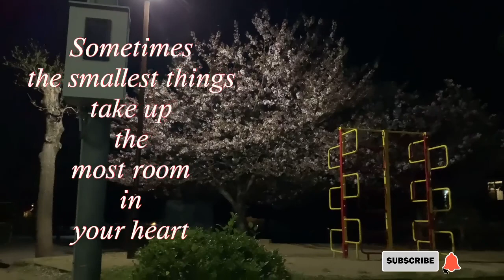For My Sister's Birthday | Pandemic Season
It's my elder sister's birthday. Love is the key. Amidst the pandemic, this is the time that we can reach out our love ones through spending time in their special day.